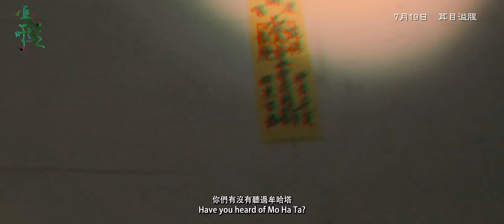【嘎啦】GALA｜ 正式預告 ｜7.19 耳目溢腥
發行┃威望國際娛樂股份有限公司
出品┃馬棋朵數位影像製作有限公司、文化內容策進院、菲娛樂文創股份有限公司、華麗熊行銷有限公司、有樂股份有限公司
聯合出品┃三幕電影製作有限公司、九日映像開發有限公司、后花園數位影像製作有限公司、森上國際國際有限公司、大岩文創國際有限公司
導演┃曾大衡，監製┃劉楓棋、邱茂庭，編劇┃姜泰宇
演出┃瑪菲司、李恩佑、儲旭、余奕墨、徐灝翔、翁妮妮、李明哲、賴玟君、林靖軒、李允中、王恩詠

《嘎啦》描述直播主瑪菲司一家抵達即將開幕的度假村舉行活動，從未料到等待自己的竟是恐怖的降臨。阿序為了探得真相，與好友天仁召集網友再次前往度假村探險，並以此在網路上獲取流量，豈知這竟是一段從1960年延續至今從未停止過的邪惡祭典。